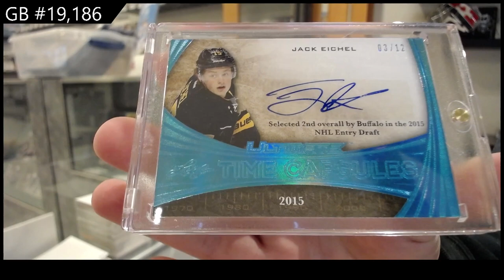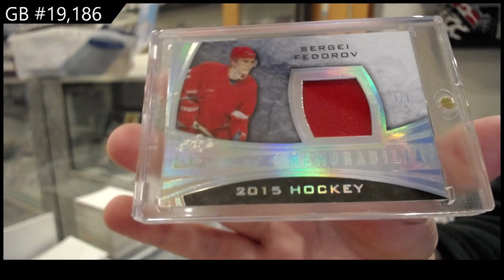15-16 Leaf Ultimate Hockey Box Break - C&C GB #19,186